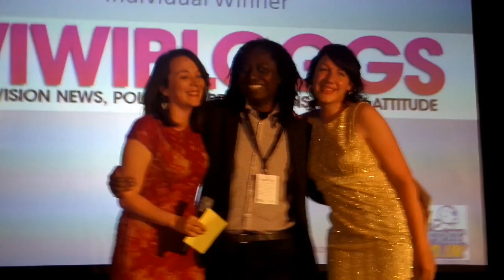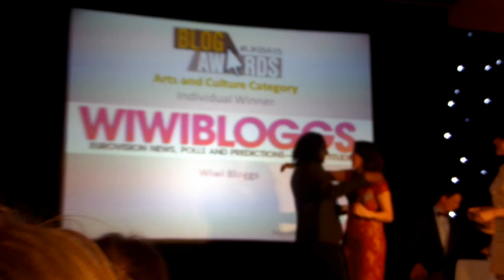UKBA15 Arts & Culture Blog of the Year | wiwibloggs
We are so honoured to have won Arts & Culture Blog of the Year at the UK National Blog Awards last night. A big thank you to our readers for all of their ‪#‎Eurovision‬ love and support!